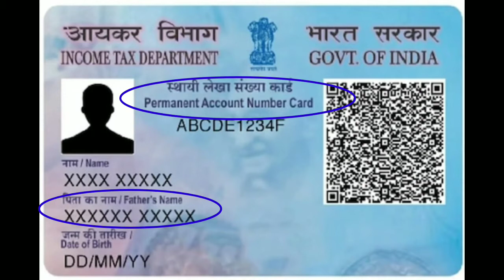Married women ke PAN CARD me husband or father kiska naam ayega?